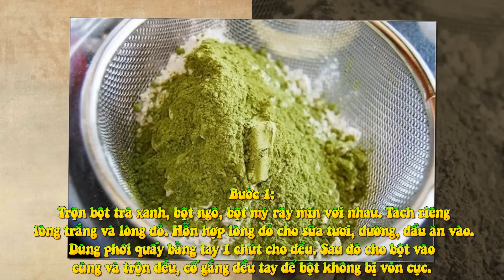Tự Làm Bánh Kem Tươi, Trà Xanh Hấp Dẫn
Nguyên liệu:

- Bột ngô :50gr

- Đường :110gr

- Muối :1gr

- Nước cốt chanh

- Bột trà xanh 25gr

- Kem topping : 200gr

Cách làm:

- Bước 1:  Trộn bột trà xanh, bột ngô, bột mỳ rây mịn với nhau. Tách riêng lòng trắng và lòng đỏ. Hỗn hợp lòng đỏ cho sữa tươi, đường, dầu ăn vào. Dùng phới quấy bằng tay 1 chút cho đều. Sau đó cho bột vào cùng và trộn đều, cố gắng đều tay để bột không bị vón cục.

- Bước 2: Cho muối, nước cốt chanh vào lòng trắng . Dùng máy đánh trứng đánh bông cứng lòng trắng. Khi lòng trắng bông cứng cho đường vào đánh tiếp 3-4 phút, đến khi hỗn hợp thật bông,mịn và dẻo. Cho khoảng 1/3 chỗ lòng trắng vào hỗn hợp đã trộn trước đó, quấy nhẹ tay cho đều.

- Bước 3: Tiếp tục lấy 2/3 lòng trắng trộn nhẹ tay cứ thế đến hết lòng trắng trứng. Sau khi trộn hết lòng trắng đổ hỗn hợp bột vào khuôn.

- Bước 4: Bật lò nướng lên trước 3-5 phút thì cho bánh vào nướng ở nhiệt độ 150 độ với thời gian khoảng 30-40 phút.

- Bước 5: Phết Topping đã đánh bông vào lần lượt theo thứ tự: 1 phần bánh 1 phần kem, lặp lại đến khi hết đế bánh thì dừng.

Lưu ý: Bánh nướng ở nhiệt độ quá cao thì khi cho ra ngoài bánh rất dễ bị xẹp xuống nên khi cho bánh ra ngoài có thể úp khuôn bánh xuống để khi tháo bánh ra đỡ bị xẹp đi.

Bánh kem tươi trà xanh sau khi hoàn thành ngon mắt như này đấy đảm bảo ai cũng thích luôn.